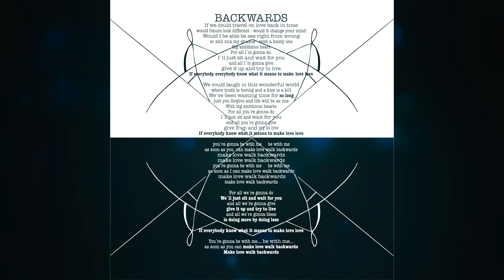Lars H.U.G. & Lisa Ekdahl - Backwards (Official Audio)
Backwards (H.U.G. / H.U.G.) fra Kiss and HUG from a Happy Boy (1996).
Artwork er fra Lars H.U.G. MEGA SongBook. og kan findes som tryk på Hugshoppen